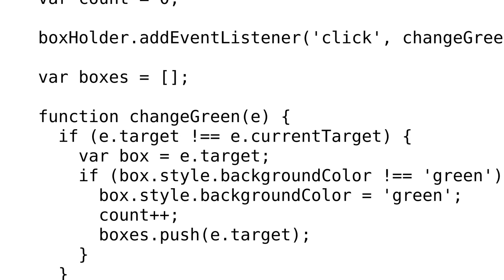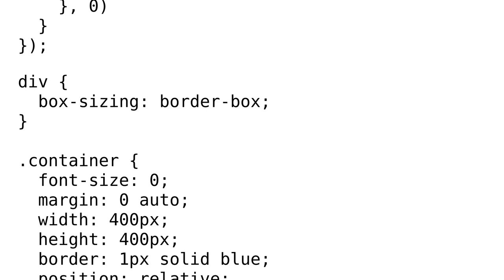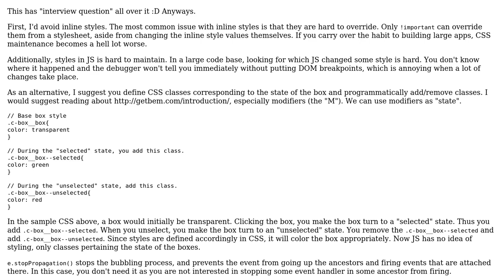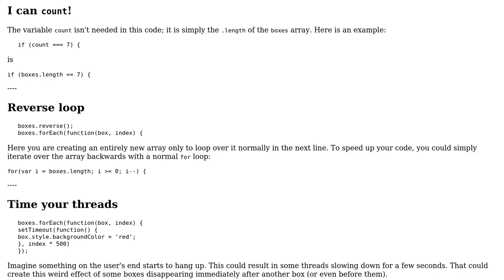A "C" shape of 7 boxes that turn green on click (2 Solutions!!)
A "C" shape of 7 boxes that turn green on click

With thanks & praise to God, and with thanks to the many people who have made this project possible! | Content (except music & images) licensed under CC BY-SA | Music | Images & others | With thanks to user WinchenzoMagnifico user SirPython user Joseph user 200_success and the Stack Exchange Network Trademarks are property of their respective owners. You are responsible for your own actions.